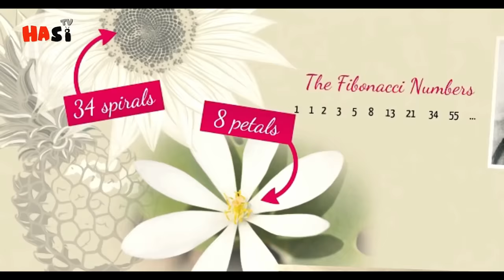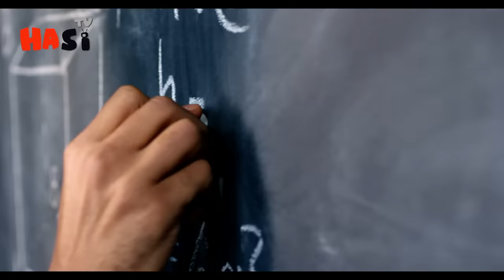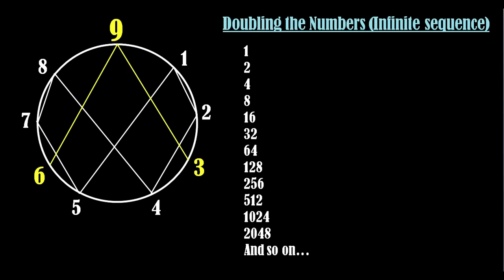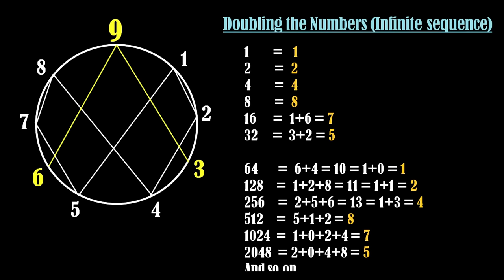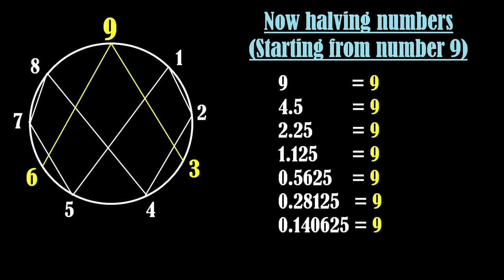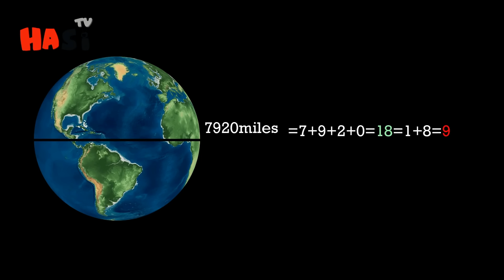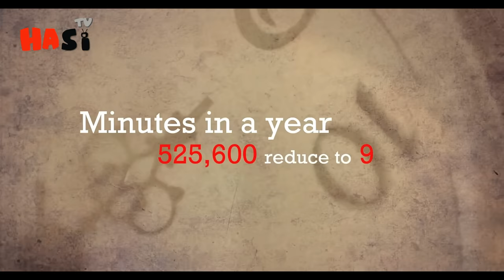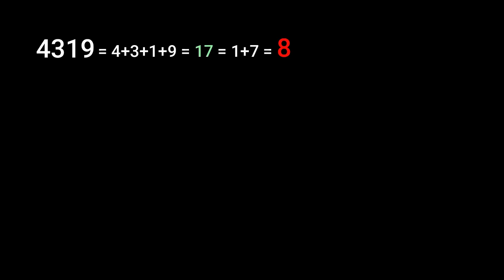The Secret Behind 369 Tesla Code Is Finally REVEALED | Urdu / Hindi